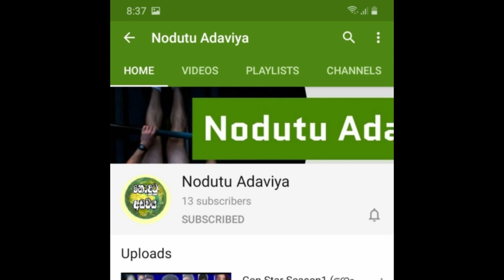Gim Gihin Sutin matin and jim pappa funny 3D Animation Short Film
Sutin Matin and jim pappa funny 3d animation short film Kos gadiya
 Editor- Maduranga Herath
Voice - Janai Priyayi Channel